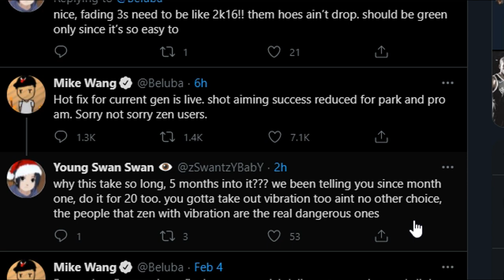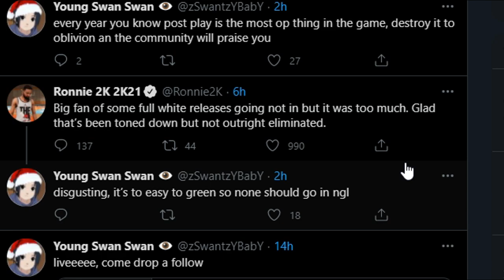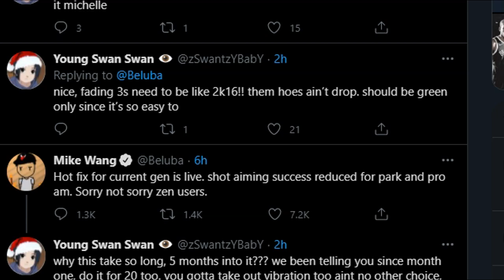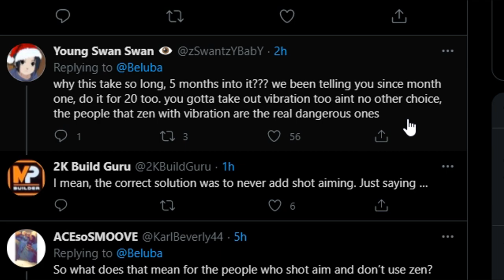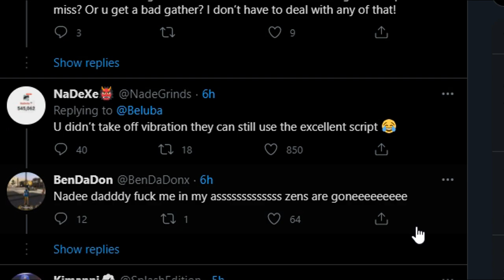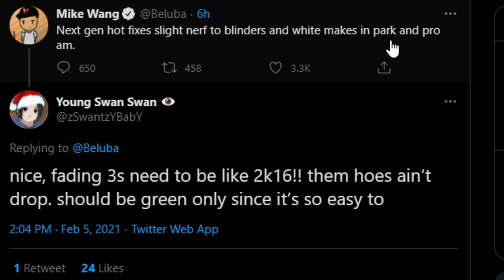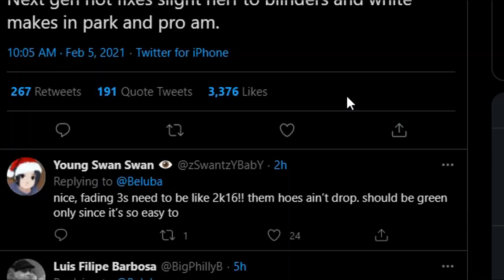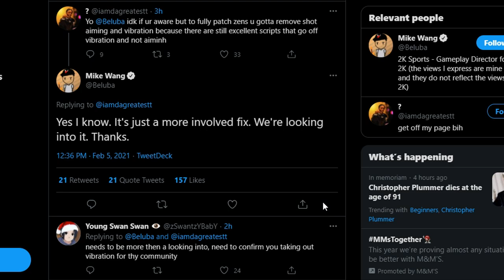MIKE WANG JUST PATCHED ZEN USERS NBA 2K21 🤔 MOST OVERPOWERED BADGES & EXPLOITS NERFED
MIKE WANG JUST PATCHED ZEN USERS NBA 2K21 MOST OVERPOWERED BADGES & EXPLOITS NERFED @SwantEDaRoastExposeGawd

🎮PSN - SWANTExVENCHY